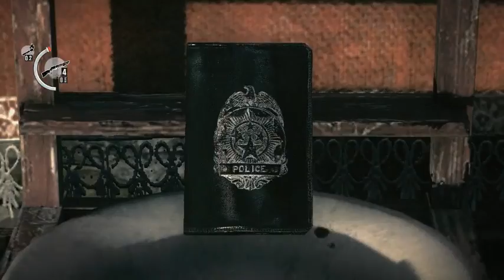The Evil Within Часть 11 141020